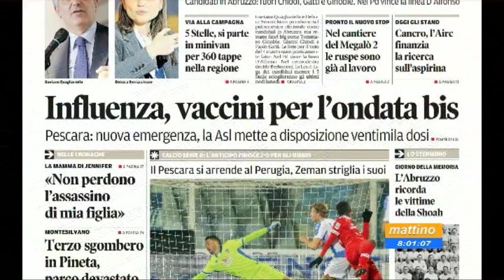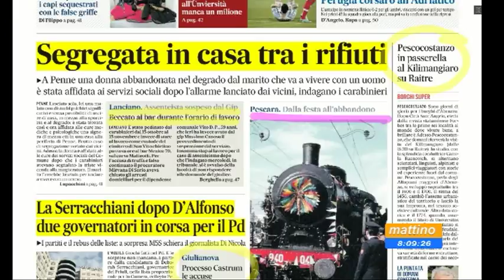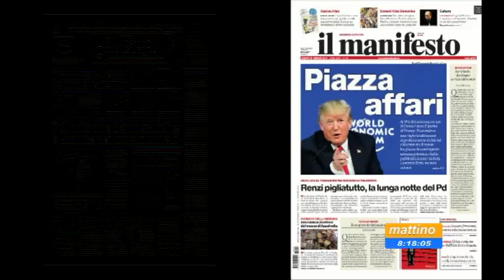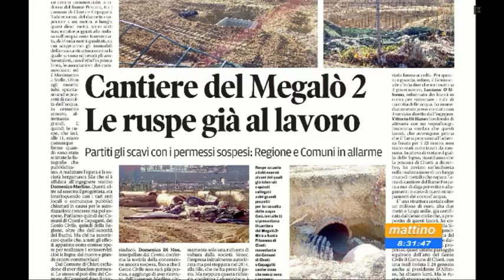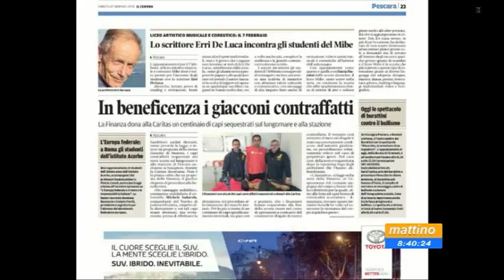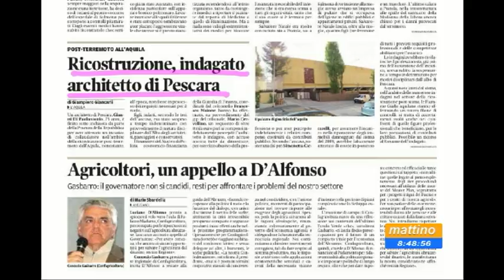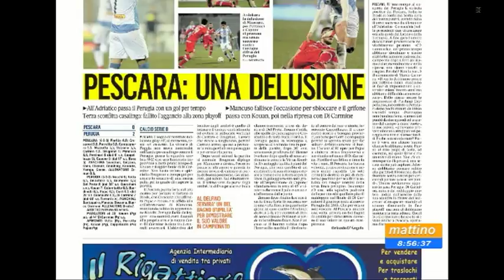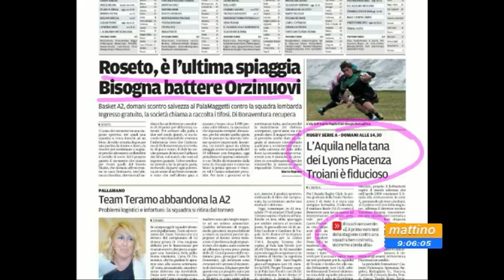Mattino6 rassegna stampa di sabato 27 gennaio 2018